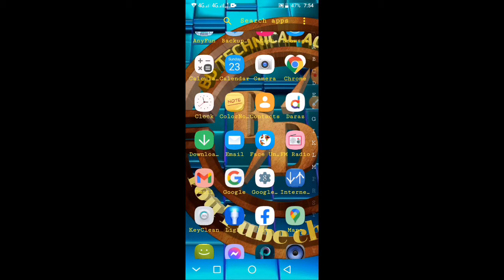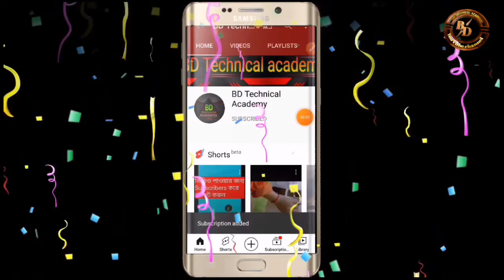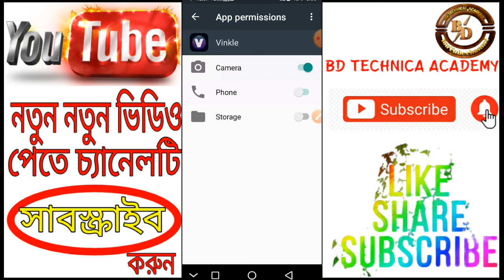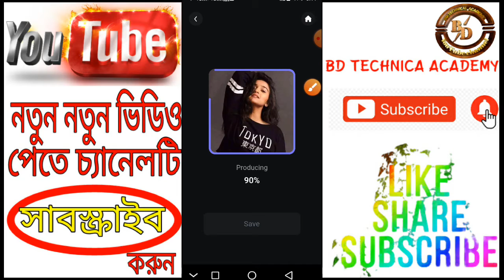এই অ্যাপটি এতদিন খুঁজছিলাম !‌ Best short video maker app 2022 | Vinkel viral vidio make Bangla 2022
Hello EveryOne ,

এই অ্যাপটি এতদিন খুঁজছিলাম !‌ Best short video maker app 2022 | Vinkel App viral vidio make bangla 2022

এই অ্যাপটি এতদিন খুঁজছিলাম !‌ Android Amazing Beautiful Apps | Vinkle app revew 2022 Bangla

If you have seen today's tutorials in full, then I hope you can learn about

Copy & Paste  :-